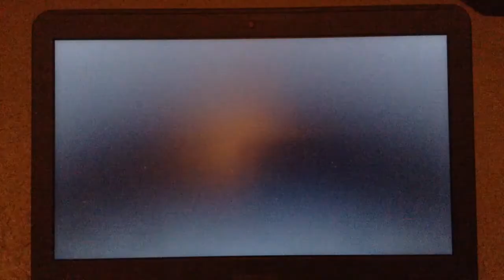もえっこもんすたぁ LC - 戦闘！ VS. ロケット団(スクリューブレイカーアレンジ)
Prepare for trouble! And make it double! To protect the world from devastation! To unite all people's within our nation! To pronounce the evil of "Truth" and "Love"! To extend our reach to the stars above! Jesse! James! Team Rocket blast off to the speed of light! Surrender now or prepare to fight fight fight! Meowth that's right! Wobbuffet!!!